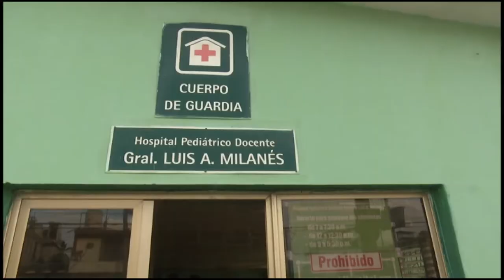¿Cómo se trabaja en Granma para evitar el contagio por COVID-19 en pacientes pediátricos?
Con el incremento de los casos positivos a COVID-19 en edades pediátricas, se toman las medidas para evitar el contagio de los infantes. En el siguiente reporte sabremos cómo se trabaja en Granma en la atención a los pequeños.